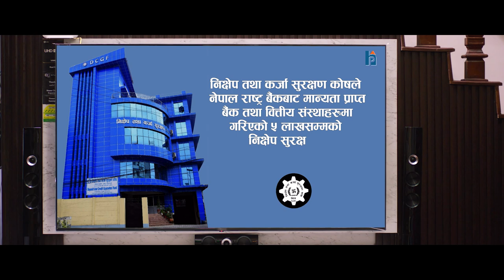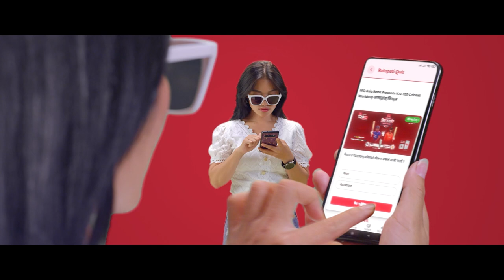विश्वकप विशेष नेपाली खेलकुदलाई योगदान दिने एउटा माध्यम हो: अर्जुन पन्त || विश्वकपमा हामी